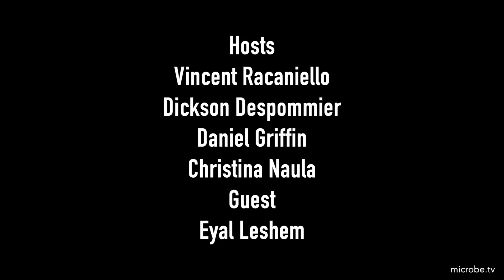TWiP 216: A challenging case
Eyal joins TWiP to solve the case of the case of the Feverish Patient from Israel, and reveals his training and experience with travel medicine in Israel.